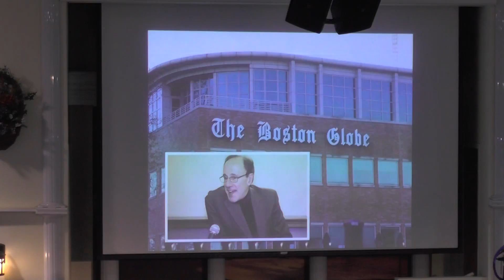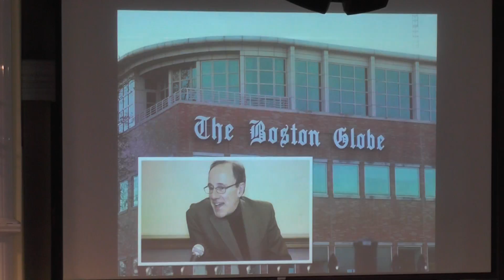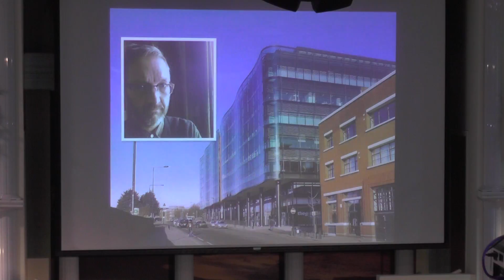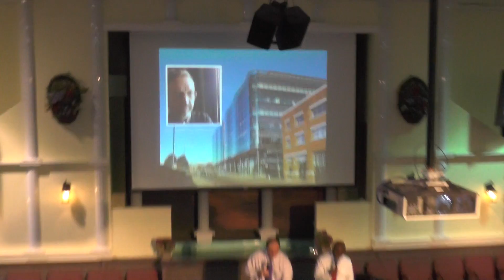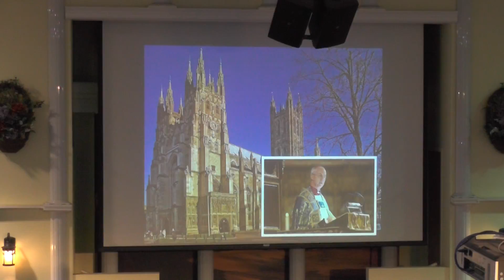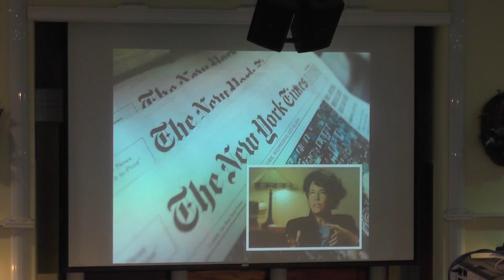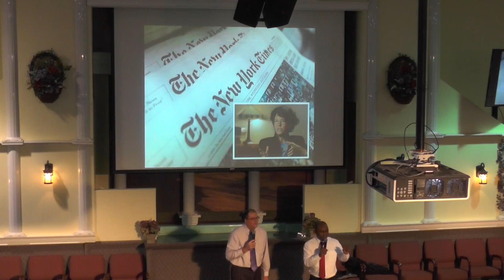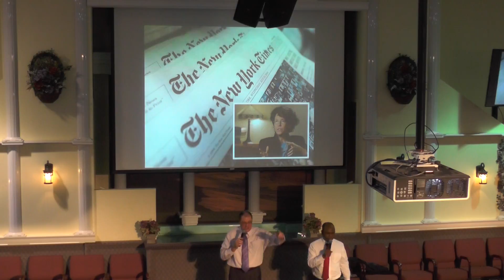CONFÉRENCE DU CANADA 2018 - LE MONDE EST ENTRAIN D'AVOIR LA PENTECÔTE (P 1/2) - PASTEUR DERALD WEBER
VENDREDI 04 MAI 2018 À L’ÉGLISE PENTECÔTISTE UNIE DE SAINT-LAURENT

NOS EGLISES:

          1375 POIRIER, SAINT-LAURENT, H4L 5K7

           8729 HOCHELAGA, H1L 2M8.